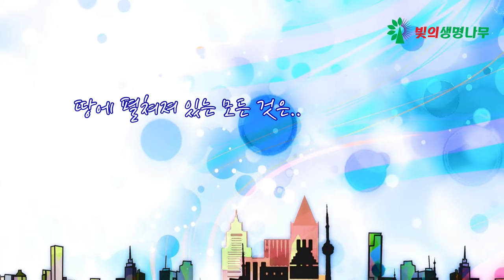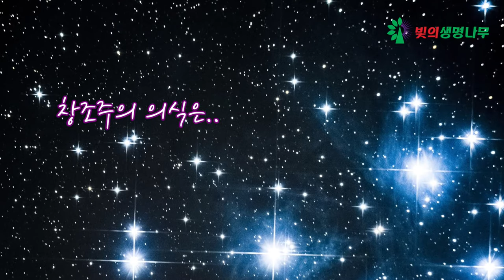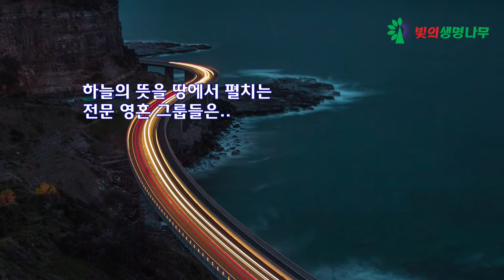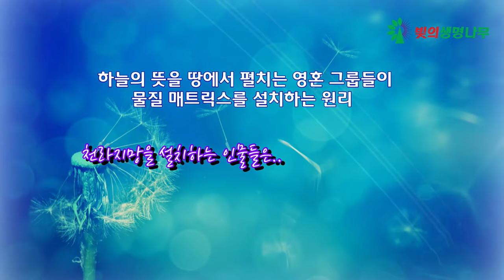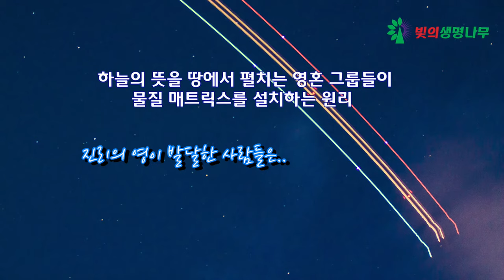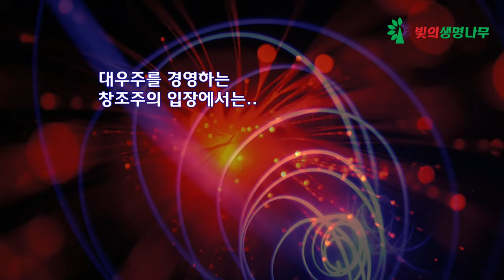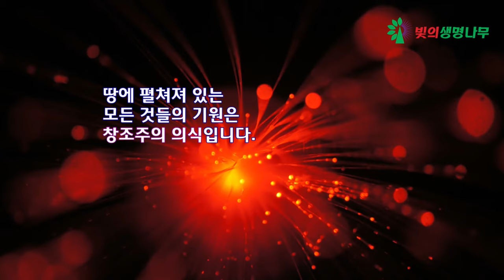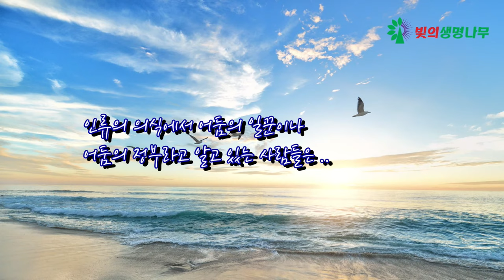물질 매트릭스가 설치되는 원리